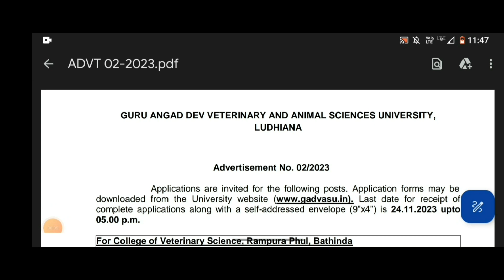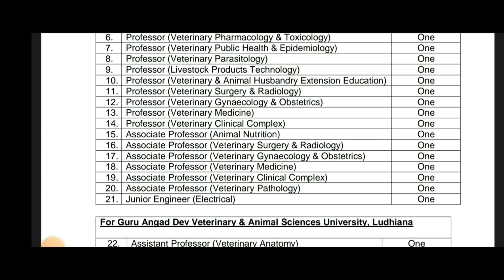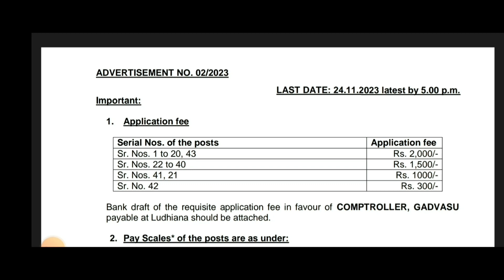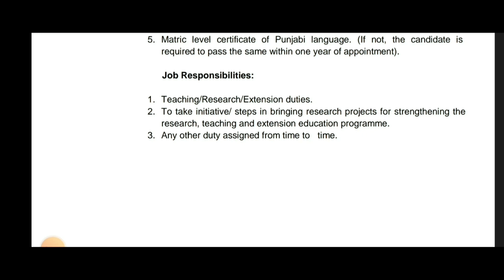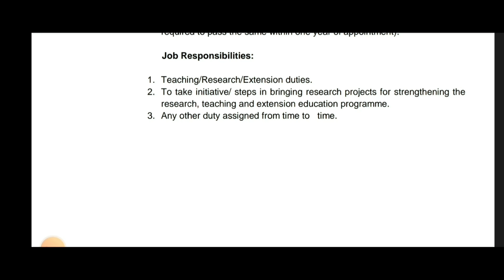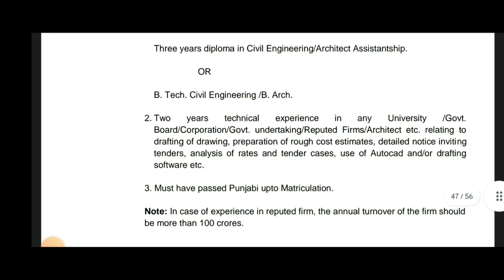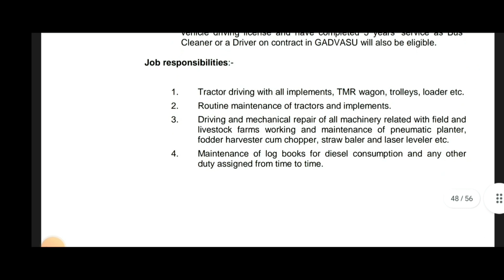Punjab State recruitment/Letest Recruitment in Punjab/ਪੰਜਾਬ ਸਰਕਾਰ ਵੱਲੋਂ ਨਵੀਂ ਭਰਤੀ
primary teacher
chandigarh prt
शिक्षक भर्ती
teacher jobs
chandigarh prt syllabus 2023
chandigarh teacher